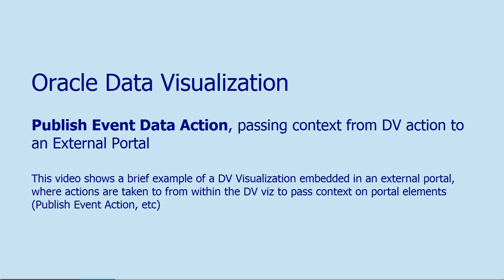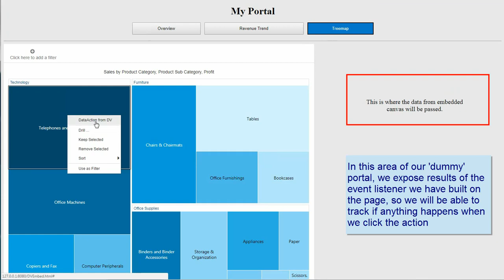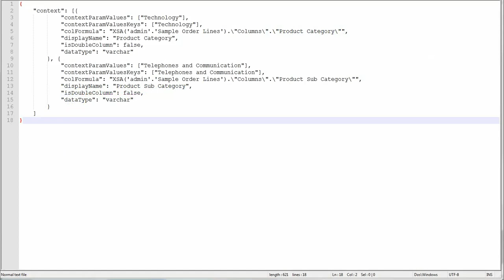DV Data Actions Passing Context to External Portals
Visit the Oracle Analytics Library for DV examples, tutorials and advanced visualization capabilities